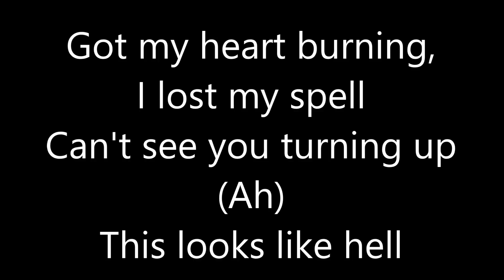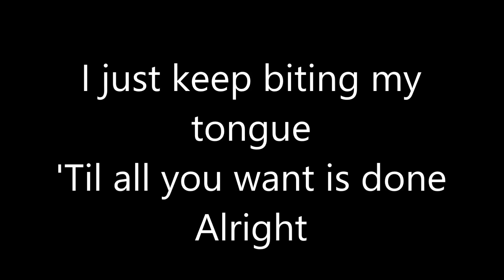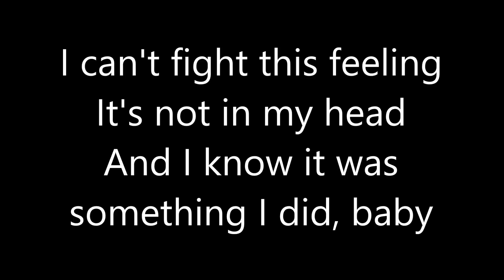Mystery Skulls - Freaking Out (Lyrics)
Hi guys! Let me know if you want me to make lyrics for other songs. I'd be more than happy to do it (this song was actually requested).